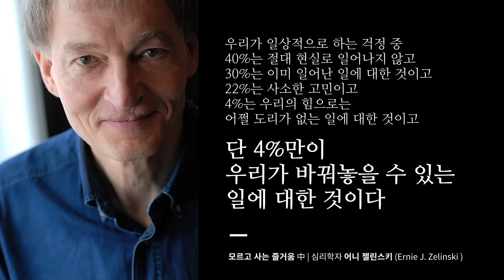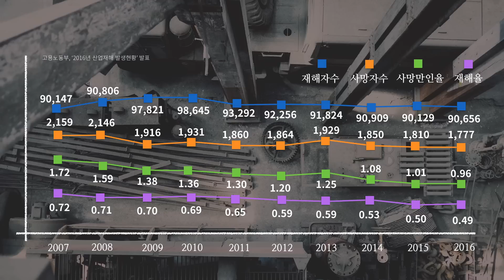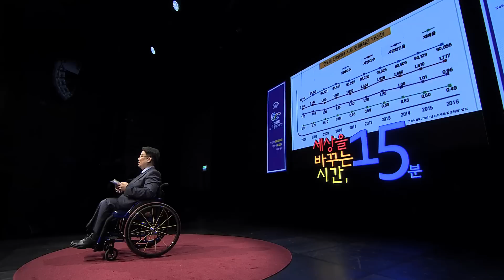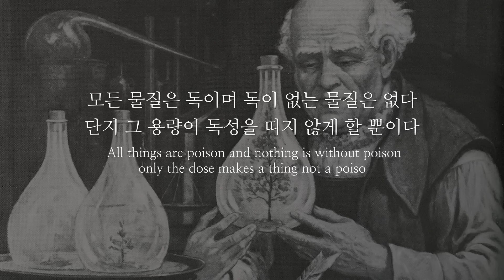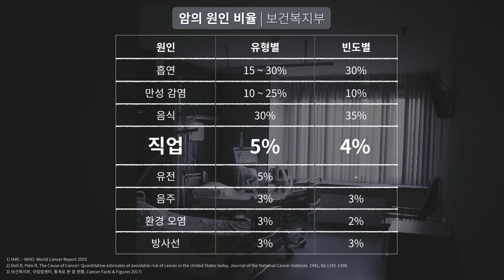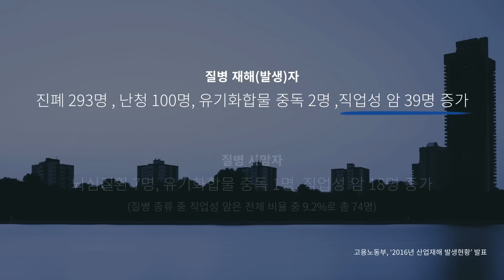세바시 796회 당신의 삶에 안전을 먼저 채워주세요 | 임경택 산업안전보건연구원 연구위원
✻ 임경택 연사의 강연 섭외는 세바시 페이지로 문의주세요!

강연자의 강연 소개 :

수많은 걱정 중 단 4%만이 우리가 바꿀 수 있는 것에 대한 걱정이라고 합니다. 그중 우리가 꼭 해야 하는 걱정, 바로 근로 안전에 대한 걱정입니다. 안전이 없다면 행복도 없습니다.  우리 주변에 있는 화학 독성물질에 대한 많은 연구로 그 누구도 일하다 건강을 잃지 않는 세상을 꿈꿉니다. 여러분도 저와 함께 안전을 먼저 채워나가지 않으시겠습니까?